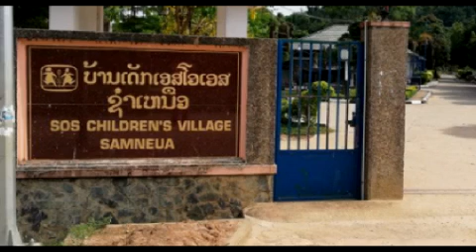Xov xwm zoo txog cov me nyuam ntsuag muaj chaw nyob chaw kawm ntawv lawm 10/6/2018